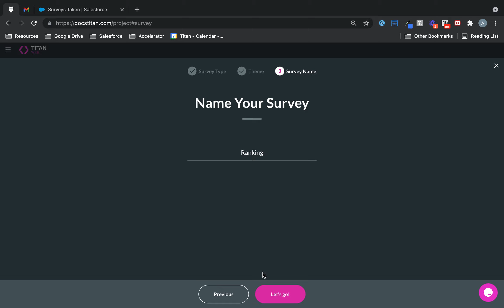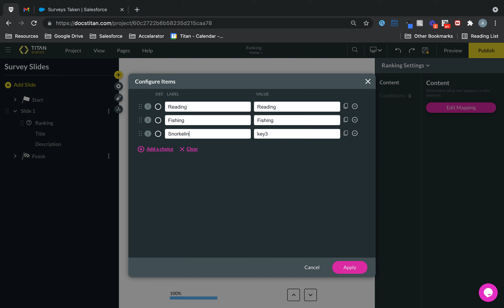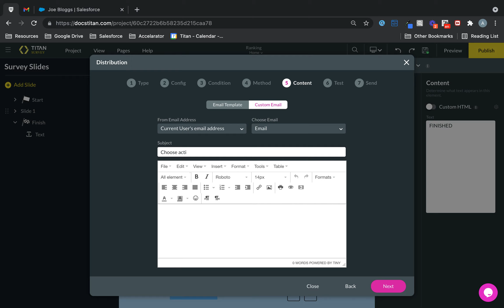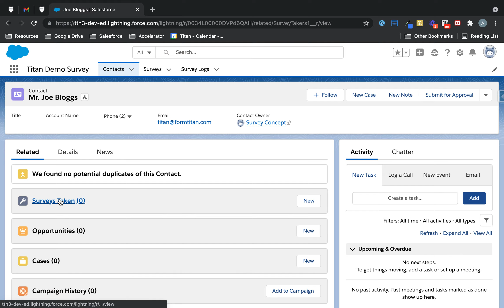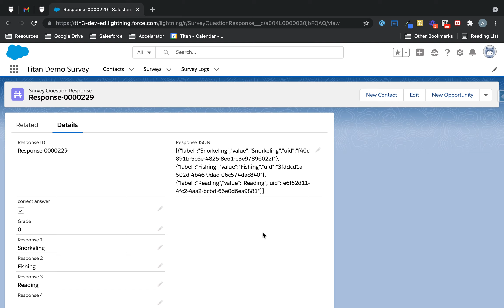Smart Surveys for Salesforce/ Add a Ranking Question Type in Titan!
Use Titan Survey to easily create web or email surveys for Salesforce. In this video, check out how to create a ranking question type in Titan, using zero code, to learn more about the depth of our Salesforce integration.

Chapters:
00:00 Introduction
0:18 Add Question slide: We show you how to add the question slide.
0:21 Choose Ranking slide: The ranking question type is a popular survey type.
0:30 Add Question and description: We show you how to add a question and description to your slide.
1:02 Set Mapping: Learn how to set the mapping for the items such as labels and values.
1:35 Set up Start and Finish slide: You can add title and description on your start and finish slides.
2:12 Publish Survey: Learn how to publish the survey and add objects such as contact.
2:21 Add Conditions: We show you how to add conditions such as your Last Name.
2:33 Distribution Method: You can choose your distribution methods, such as Mail, SMS, or WhatsApp.
2:35 Choose Content: Choose content such as an Email Template or Custom Email.
2:51 Send Survey: We show you how to send the survey.
3:11 View Survey Email: Learn to view the survey link in your email and see how it works.
3:42 Salesforce: View your questions and responses in Salesforce.

Where Do We Get the Data?

All data in Titan Survey is pulled directly from Salesforce using zero code. That's right, you get all the data-driven power of Salesforce, without hassle.

What Can Titan Survey do?

In this video, learn how to set up a ranking question in Titan Survey. Streamline your organization and speed up processes by using Titan Survey today.

Transform the way you use your Salesforce data and choose Titan Survey for Salesforce.